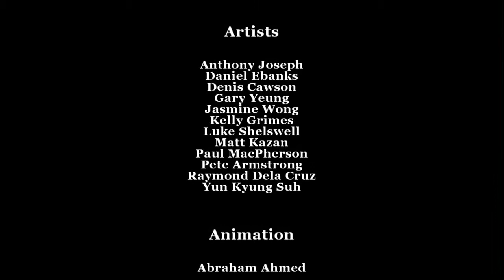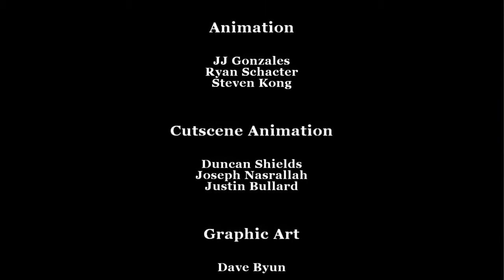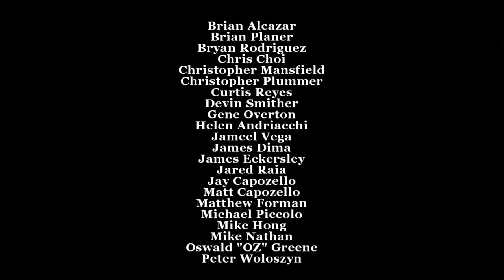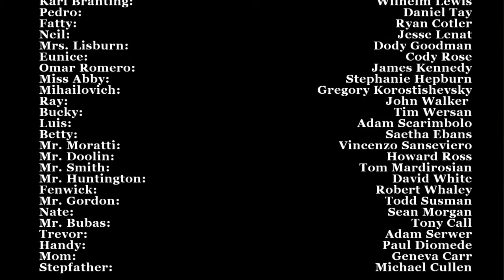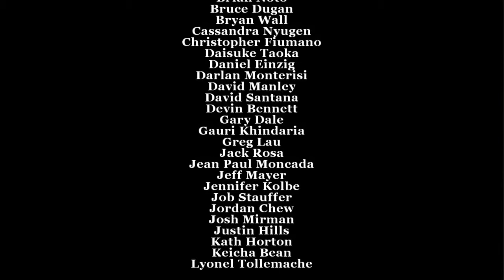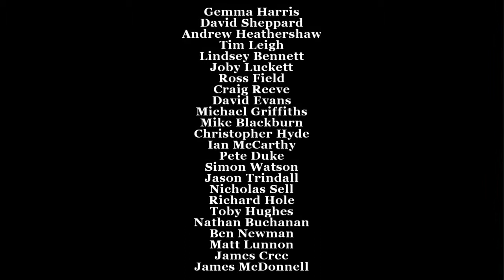Gary´s Niederlage (Ende & Credits) : #064 Bully - Die Ehrenrunde [DE/HD] [+18]